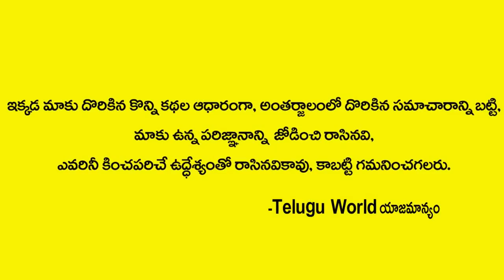Maheshbabu Response on Srikanth Comments about MAA Event Fund Issue | MAA Event Fund Misuse Sivaji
Watch►Maheshbabu Response on Srikanth Comments about MAA Event Fund Issue | MAA Event Fund Misuse Sivaji | Telugu World